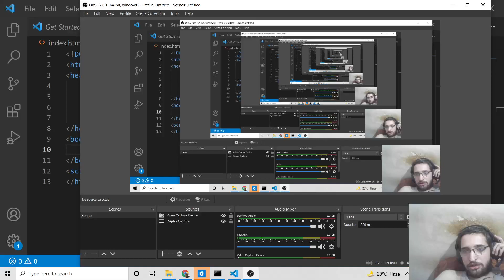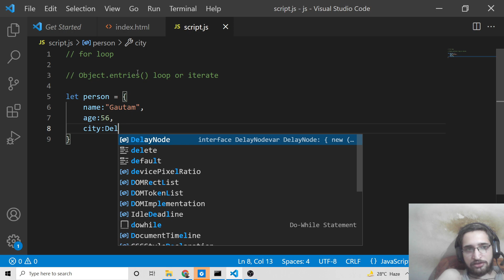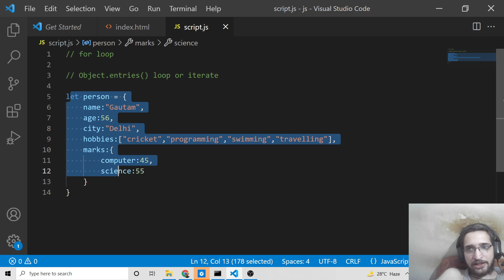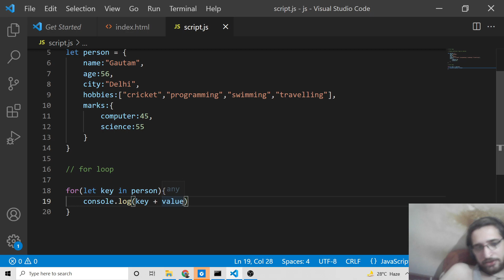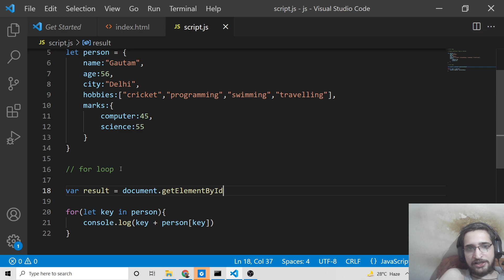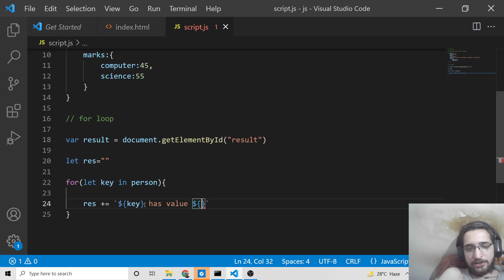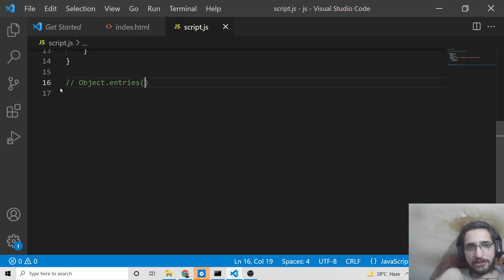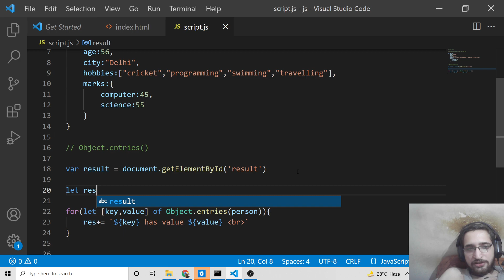Javascript Looping Complex Objects Key & Values Using Object.entries() Method & For in Loop